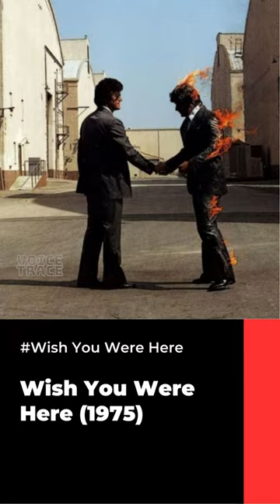Pink Floyd songs from every album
Rest in Peace Syd Barrett (6 January 1946 - 7 July 2006) ❤️
Rest in Peace Richard Wright (28 July 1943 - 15 September 2008) ❤️
Although several members of Pink Floyd have died, their musical legacy and contributions continue to be respected and serve as an inspiration to many in the world of music.
The best Pink Floyd songs from every album
10 Greatest Pink Floyd Songs
Timeless songs
Timeless masterpiece
Pink Floyd songs
The Piper at the Gates of Dawn (1967) - Interstellar Overdrive
A Saucerful of Secrets (1968) - Jugband Blues
Ummagumma (1969) - Grantchester Meadows
Meddle (1971) - Echoes
The Dark Side of the Moon (1973) - Money
Wish You Were Here (1975) - Wish You Were Here
Animals (1977) - Pigs (Three Different Ones)
The Wall (1979) - Comfortably Numb
A Momentary Lapse of Reason (1987) - On the Turning Away
The Division Bell (1994) - High Hopes